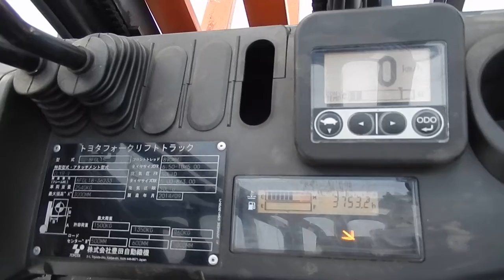No F0660 TOYOTA 02 8FG15